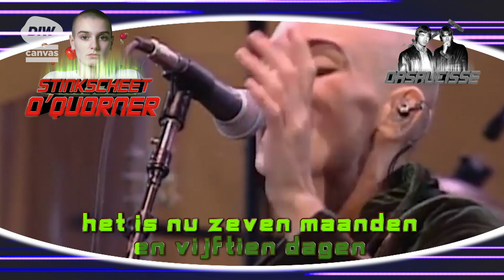Music Battle: Veggies vs. Vleeseters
Gaia bestaat 30 jaar en de organisatie zegt dat ze niet zal rusten alvorens iedereen vegetariër geworden is. De eindstrijd tussen vleeseters en vegetariërs mag nu dus in alle hevigheid losbarsten.